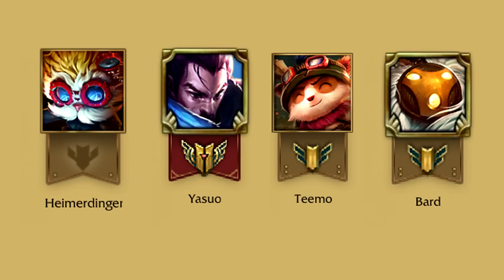Should you play Illaoi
Threw this together in the last couple of days, I think next video will be Full AD Bard.

All music used in chronological order and illaoi dickskin: (open description)

Thanks for the incredible support on my Patreon, I don't have to worry about Youtube adsense or sponsors, I can work towards paying off my tax depth and just make fun videos!